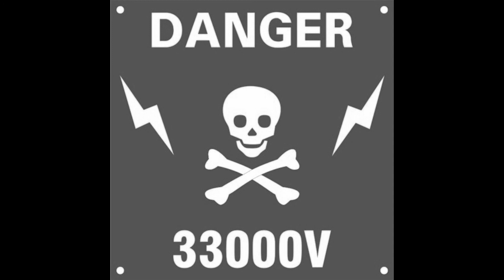Koredeiv - Danger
SIGN UP ON MY CHANNEL
SUPPORT ARTIST AND LABEL.